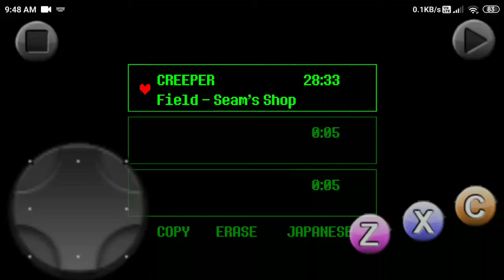this app is better than gamepad (name:- game keyboard+)